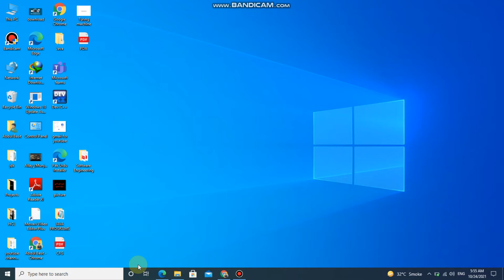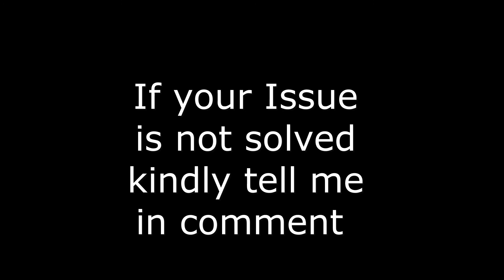Laptop Showing Multi Screens || Fix Multi Screen Problem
MasterMind is that Platform where you will learn many things about Technology, Computer Languages, MS Office, Freelancing, Graphic Designing, Video Editing, Mobile Tech Videos, and many more things.